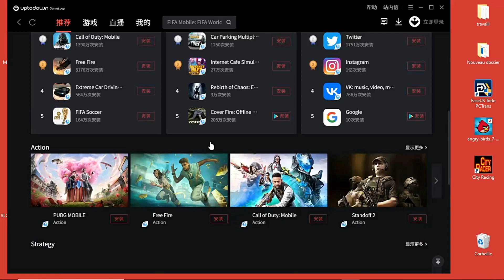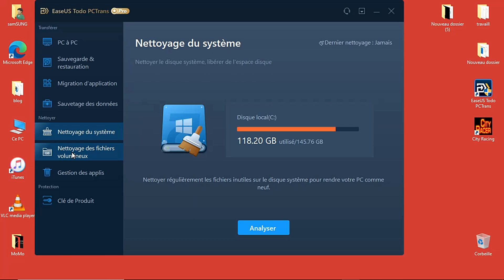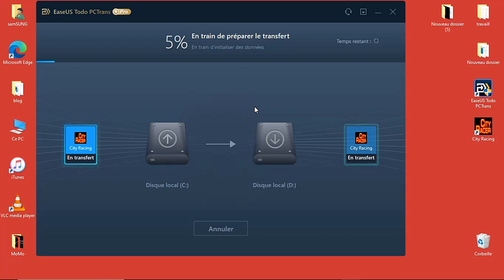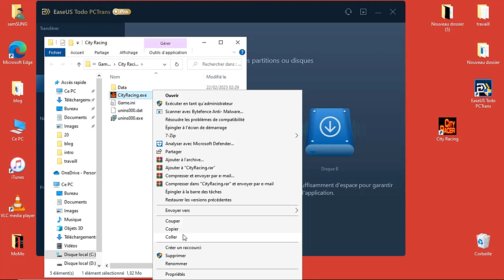Comment déplacer un jeu sur un autre disque dur? 🎮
Salut les gamers! 👋 Dans cette vidéo, je vais vous montrer comment déplacer un jeu de votre disque dur vers un autre, sans perdre vos données! 📊🎮💾 Vous voulez optimiser votre espace de stockage? Suivez mon guide pratique et détaillé!

📌Timestamp
00:59 Méthode 1. Transférer un jeu PC à un autre disque dur sans rétélécharger avec EaseUS Todo PCTrans
03:18 Méthode 2. Méthode manuelle - Comment déplacer un jeu sur un autre disque dur

Guide complet pour transférer un jeu PC à un autre disque dur sans re-télécharger
transferer un jeu steam d'un pc a l'autre
transferer un jeu d'un pc a l'autre
transférer un jeu sur un autre disque dur
transférer un jeu steam sur un autre compte
comment déplacer un logiciel sur un autre disque dur